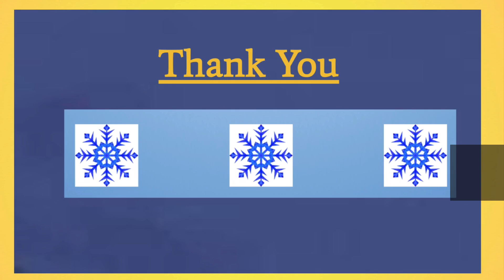Christmas Pawdcast 2021: Panther Press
Join us for some holiday cheer. Have a great Christmas break.